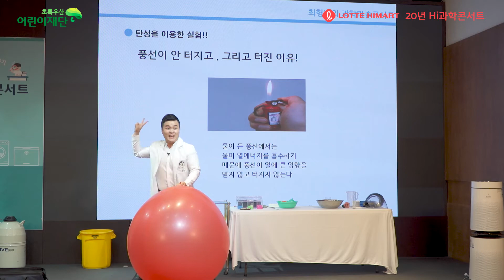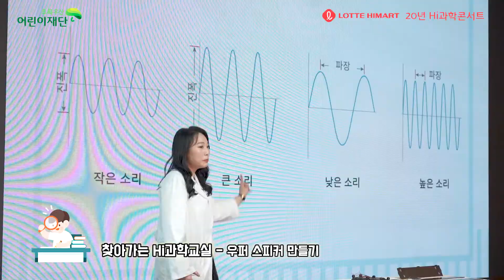롯데하이 과학마술콘서트_원더매직 최형배, 헤이지니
하이마트에서 진행한 과학마술프로그램입니다.

과학마술과 과학만들기 키트
헤이지니와 최형배 마술사가 함께 했답니다.